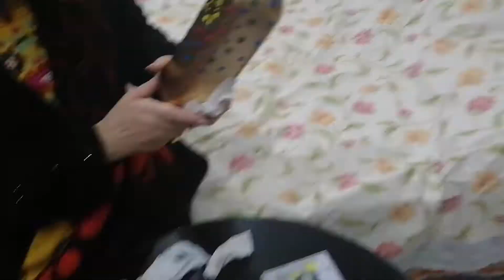Giveaway Announcement | Creative Hub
Hey everyone this is a new video. Hope you enjoy!